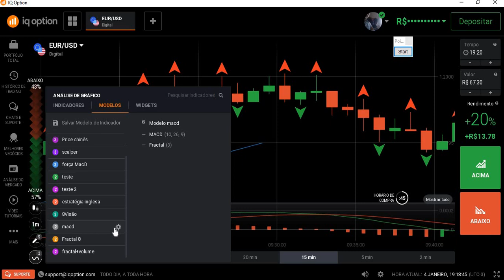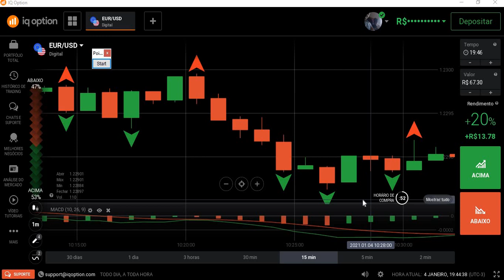Iq Option Fractal+Macd 8Visão video 4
Olá pessoal, segue continuação do nosso estudo, falando do nosso operacional.
OBS: no inicio do vídeo foi traçado uma resistência de forma errada, ou seja, na abertura do candle 1, porém o modo correto é traçar no fechamento do candle 1 OK. Desculpe o equívoco.